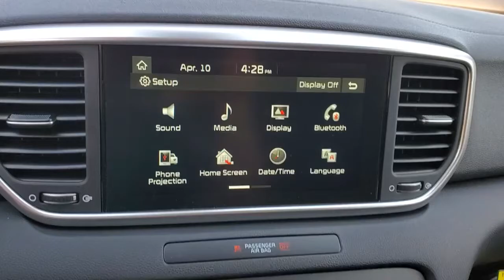2021 Kia Sportage St. Petersburg, Tampa, Clearwater, Palm Harbor, Largo, FL M7928943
Sparkling Silver New 2021 Kia Sportage available in St. Petersburg, Florida at Crown Kia. Servicing the Tampa, Clearwater, Palm Harbor, Largo, FL area.

5500 34th St. N.

Recent Arrival! This vehicle comes well equipped with {Standout Features} 17 Machine-Finished Alloy Wheels 4-Wheel Disc Brakes 6 Speakers 6-Way Adjustable Drivers Seat ABS brakes Air Conditioning Alloy wheels AM/FM radio Apple CarPlay & Android Auto Auto High-beam Headlights Axle Ratio: 3.064 Brake assist Bumpers: body-color Carpet Floor Mats Cloth Seat Trim Delay-off headlights Driver door bin Driver vanity mirror Dual front impact airbags Dual front side impact airbags Electronic Stability Control Exterior Parking Camera Rear Four wheel independent suspension Front anti-roll bar Front Bucket Seats Front Center Armrest Front reading lights Fully automatic headlights Illuminated entry Low tire pressure warning Occupant sensing airbag Outside temperature display Overhead airbag Overhead console Panic alarm Passenger door bin Passenger vanity mirror Power door mirrors Power steering Power windows Radio: AM/FM Audio System Rear anti-roll bar Rear seat center armrest Rear window defroster Rear window wiper Remote keyless entry Security system Speed control Speed-sensing steering Split folding rear seat Spoiler Steering wheel mounted audio controls Tachometer Telescoping steering wheel Tilt steering wheel Traction control Trip computer and Variably intermittent wipers. Sparkling Silver 2021 Kia Sportage LX 2.4L I4 DGI DOHC 16V 6-Speed Automatic Electronic with Overdrive 23/30 City/Highway MPG Price includes: $2500 - Kia Customer Cash. Exp. 05/03/2021 $400 - Military Program. Exp. 05/03/2021
Axle Ratio: 3.064|17 Machine-Finished Alloy Wheels|Cloth Seat Trim|Radio: AM/FM Audio System|Carpet Floor Mats|6-Way Adjustable Drivers Seat|4-Wheel Disc Brakes|6 Speakers|Air Conditioning|Electronic Stability Control|Front Bucket Seats|Front Center Armrest|Spoiler|Tachometer|ABS brakes|AM/FM radio|Alloy wheels|Brake assist|Bumpers: body-color|Delay-off headlights|Driver door bin|Driver vanity mirror|Dual front impact airbags|Dual front side impact airbags|Four wheel independent suspension|Front anti-roll bar|Front reading lights|Fully automatic headlights|Illuminated entry|Low tire pressure warning|Occupant sensing airbag|Outside temperature display|Overhead airbag|Overhead console|Panic alarm|Passenger door bin|Passenger vanity mirror|Power door mirrors|Power steering|Power windows|Rear anti-roll bar|Rear seat center armrest|Rear window defroster|Rear window wiper|Remote keyless entry|Security system|Speed control|Speed-sensing steering|Split folding rear seat|Steering wheel mounted audio controls|Telescoping steering wheel|Tilt steering wheel|Traction control|Trip computer|Variably intermittent wipers|Exterior Parking Camera Rear|Auto High-beam Headlights|Apple CarPlay & Android Auto|Compressor: Not Available